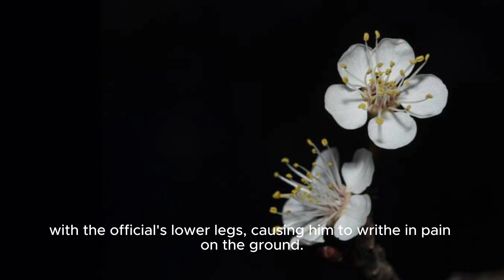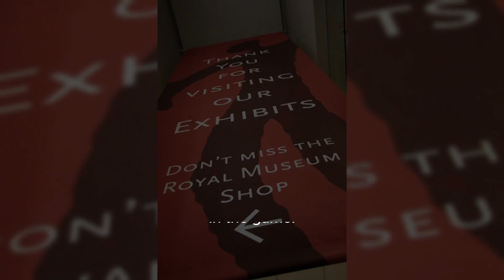Sideline Official Stretchered Off Field In Lions-saints With Apparent Leg Injury After Col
Title: Nfl Sideline Official Injured During Lions Vs Saints Game | Detroit Lions Vs New Orleans Saints Hashtags: nfl injuryupdate detroitlions neworleanssaints Description: In A Highly Anticipated Game Between The Detroit Lions And The New Orleans Saints, A Tense Moment Unfolded As A Sideline Official Was Stretchered Off The Field Due To A Leg Injury. This Unfortunate Incident Occurred During The Second Quarter When Alvin Kamara Of The Saints Accidentally Collided With The Official's Lower Legs, Causing Immediate Concern Among Players, Coaches, And Fans. Join Us As We Analyze The Incident, Provide Updates On The Official's Condition, And Discuss How This Injury Might Impact The Game. We'll Also Explore The Measures In Place To Ensure The Safety Of Officials And Players On The Field And The Importance Of Maintaining A Respectful And Cautious Environment During Intense Matchups Like This One. Don't Forget To Leave Your Thoughts And Well Wishes For The Injured Official In The Comments Section Below. Description Hashtags: nflupdates sportsnews safetyonfield Tags: Detroit Lions, New Orleans Saints, Nfl, Nfl Injury Update, Football Injury, Sideline Official, Alvin Kamara, Player Collision, Sports News. Subtitles: In A Tense Matchup Between The Detroit Lions And The New Orleans Saints, A Sideline Official Was Unfortunately Stretchered Off The Field Due To An Apparent Leg Injury. The Incident Occurred In The Second Quarter When Alvin Kamara Of The Saints Accidentally Collided With The Official's Lower Legs, Causing Him To Writhe In Pain On The Ground. The Incident Was Captured Briefly On The Broadcast, Showing The Official In Distress Before He Was Promptly Attended To By Medical Personnel. The Severity Of The Injury Was Evident As The Game Was Paused To Allow For Proper Medical Attention. Injuries Are An Unfortunate Part Of Any Competitive Sport, And This Incident Serves As A Reminder Of The Physical Toll That Can Be Taken On Both Players And Officials. The Safety And Well-being Of Everyone Involved In The Game Is Of Utmost Importance, And Immediate Action Was Taken To Ensure The Official Received The Necessary Medical Care. As Of Now, Further Details About The Official's Specific Condition And The Extent Of The Injury Remain Unclear. However, The Incident Highlights The Importance Of Maintaining A Focus On Player And Official Safety In Sports. The Lions-saints Matchup Continued After A Brief Pause And The Incident Serves As A Reminder For Viewers And Participants Alike To Appreciate The Dedication And Resilience Exhibited By Those Involved In The Game. Sideline Official Stretchered Off Field In Lions-saints With Apparent Leg Injury After Collision - The Athletic | Unfortunate Incident: Sideline Official Injured In Intense Detroit Lions Vs New Orleans Saints Matchup